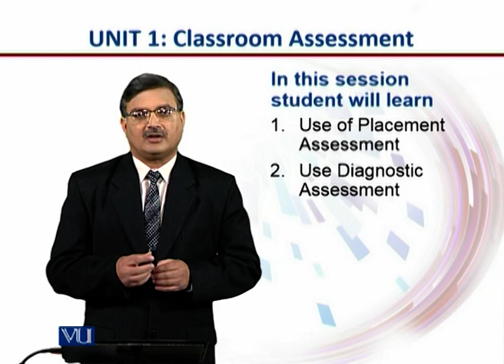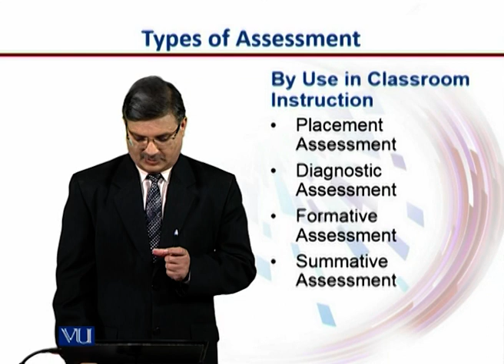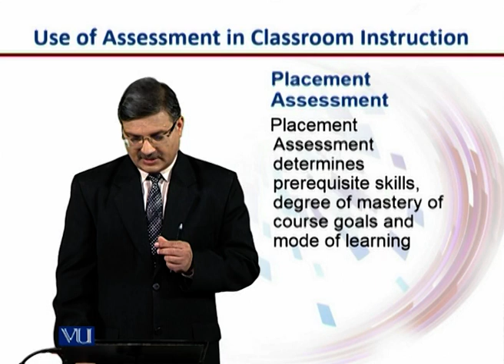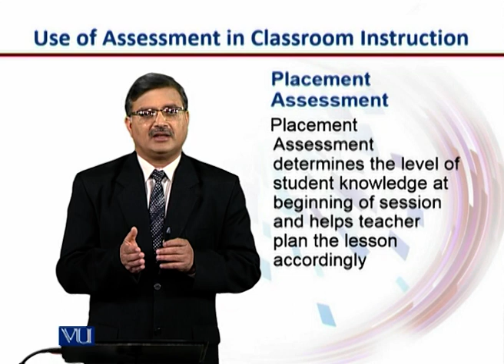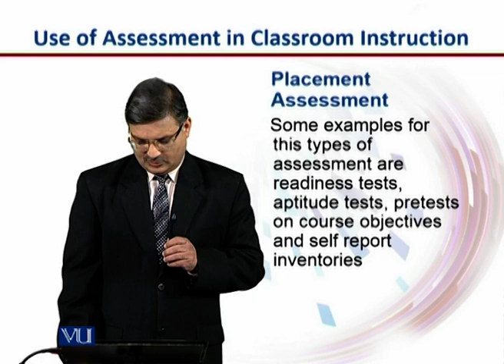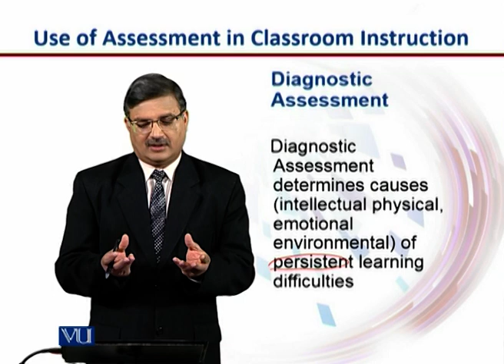Use of Assessment in Classroom Instruction 1 | E-Learning & Teaching for Faculty | VU001F_Topic033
Topic033: Use of Assessment in Classroom Instruction (1),
By Dr.Nasir Mahmood